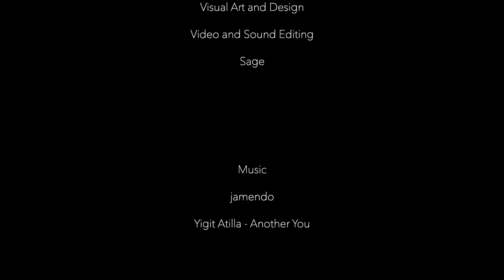TWEENS illustration Digital Speed Painting Drawing iPad iPencil Procreate Photoshop SKYmoonSUNTUBE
TWEENS portrait original speed painting digital illustration